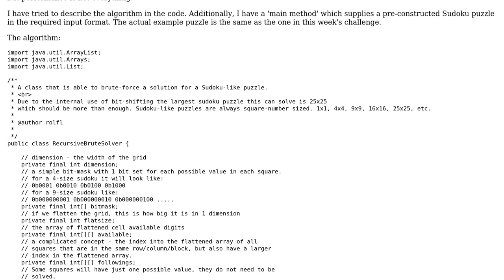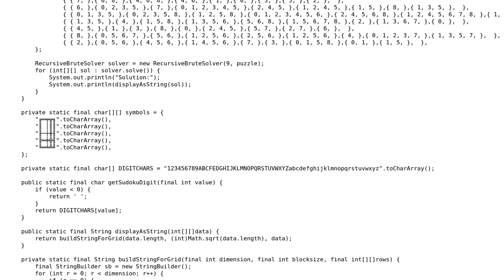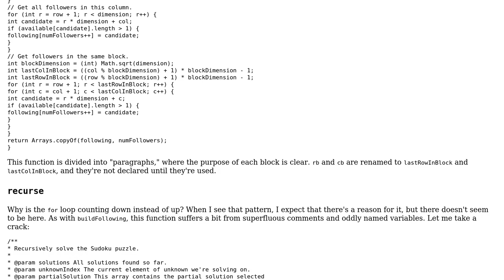Code Review: Sudoku Week-End Challenge - Brute-Force Recursive solver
With thanks & praise to God, and with thanks to the many people who have made this project possible! You are responsible for your own actions.